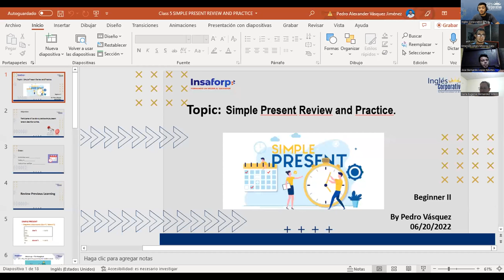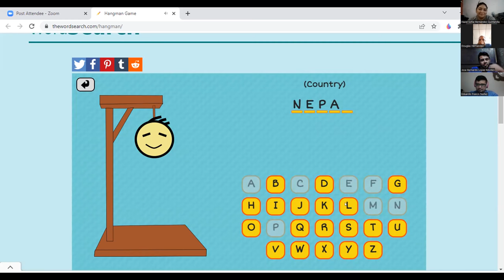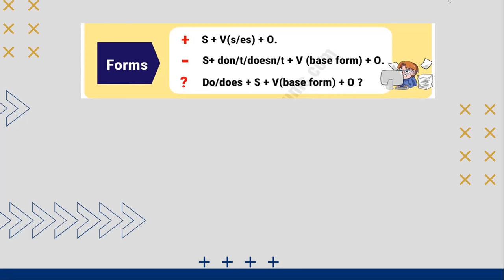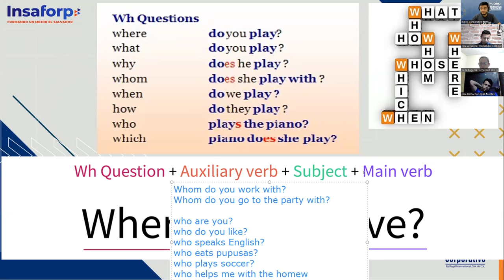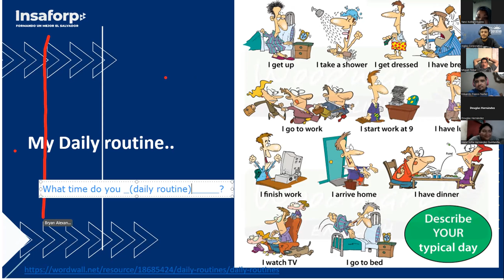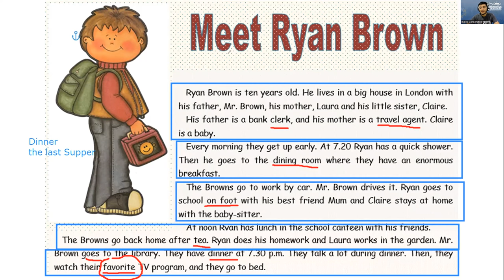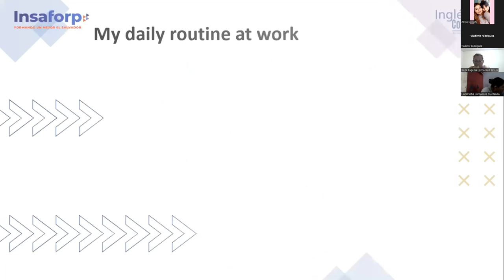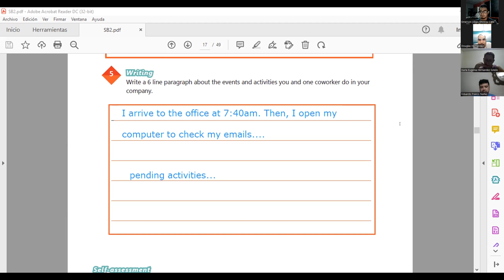Ingles Corporativo-06/20/2022- Simple Presente Review and Practice